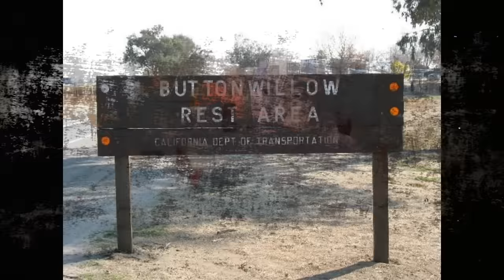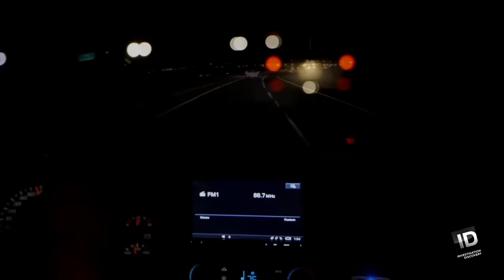الاختفاء الغريب لبرايس لاسبيسا من كاليفورنيا - قضايا لم يتم حلها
👇قناتى التانية📌

0:00 المقدمة
0:57 بداية القصه
13:20 وقت الاختفاء
18:48 النظريات

                                                                                                                                           :تنويه📌